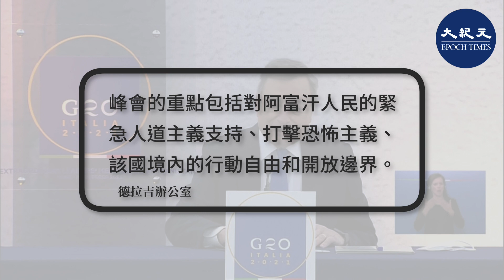意大利總理馬里奧‧德拉吉10月12日主持了20國集團主要經濟體（G20）特別峰會，討論阿富汗問題。在塔利班重新奪取政權後，該國迫在眉睫的人道主義災難越發令人堪憂。